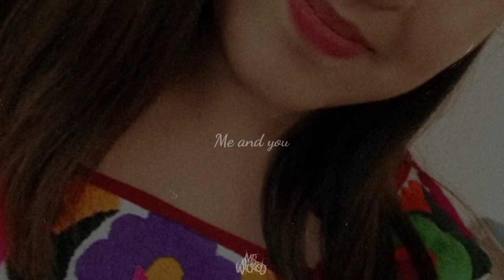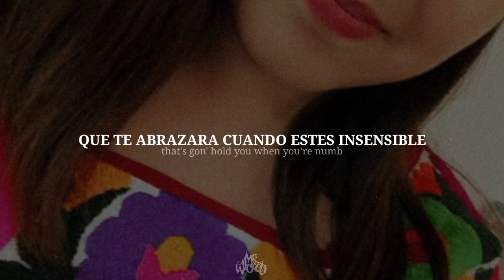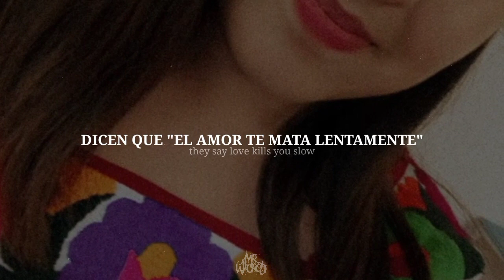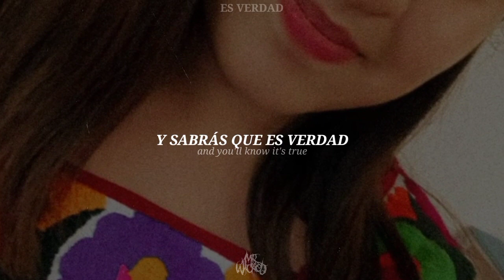Lil Peep & Cold Hart - Me And You (Sub. Español & Lyrics)